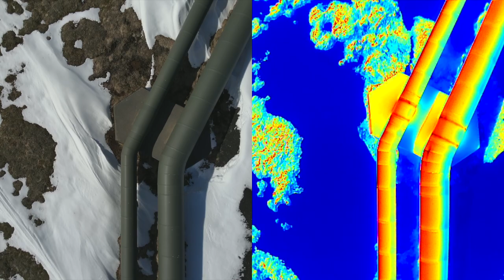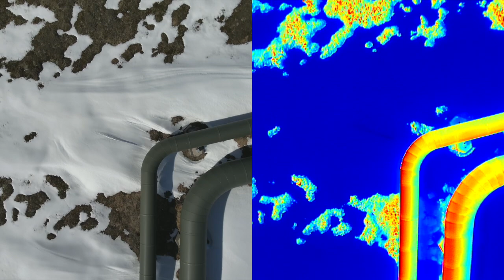My Movie 11